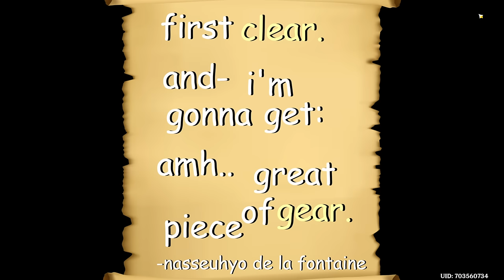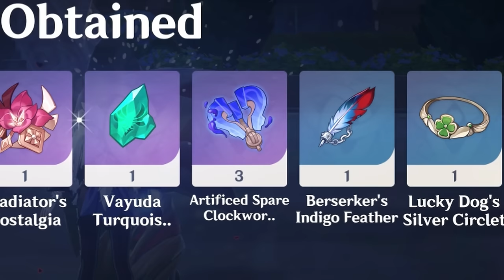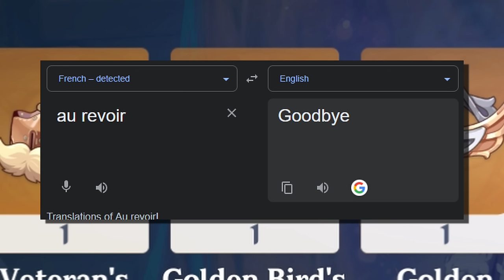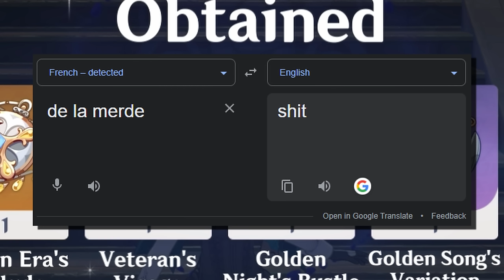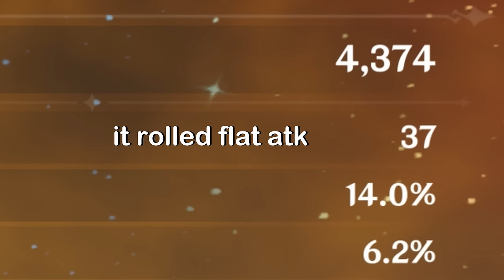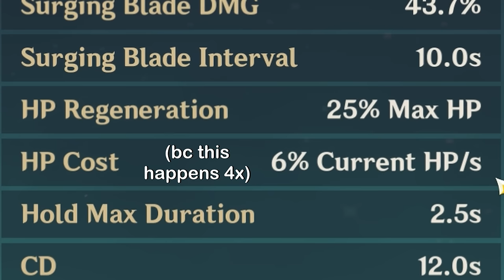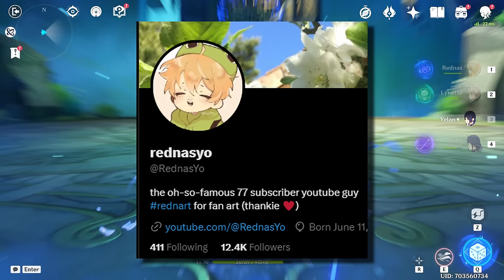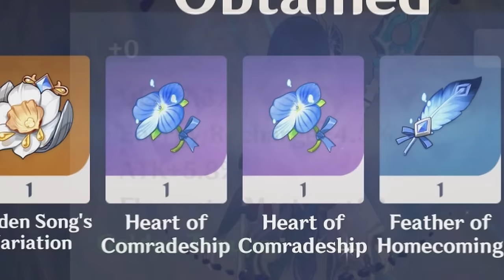with this simple trick I will make your enemies DISAPPEAR (lynette building)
Hey there!

today we do our first FONTAINE FARMING VIDEO :D
it's a bit late because it's.. absolutely HUGE - there's lots of me discovering fontaine in this too and I thought it'd be cool to leave it in (especially for the future, to look back at our first steps c:)

lynette is cool, definitely would have liked to build lyney as well but I don't think I can afford to pull past a lost 50/50 if I want the characters that are coming up :( the archon (i still can't remember her name, is it focalors or that other name?)/neuvillette and navia are too important to me!!!

other than thaaaat i've been trying SO HARD not to explore and look around, i can't wait for the 100% fontaine - i think it's gonna be next video c: also really wanna build lumineee and gotta do world questssss.. there's a LOT, happy to have content to make videos about again c:

okay that's all! take care, lotsa love!!